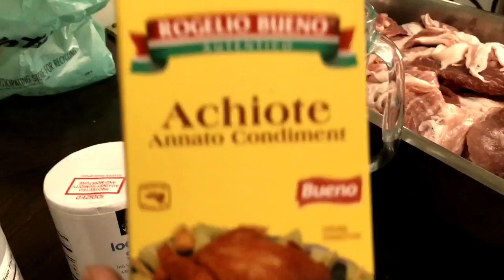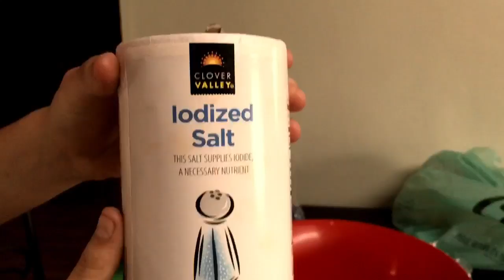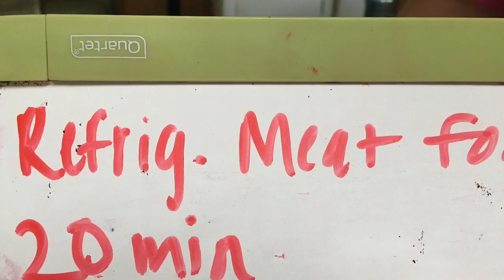Tacos- Honors Chemistry